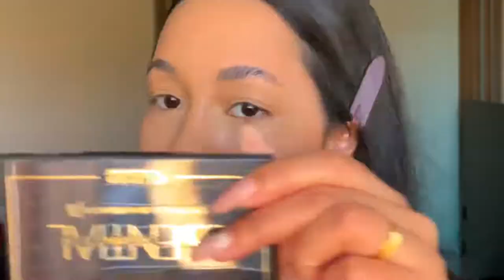MAKE COLORIDA de CARNAVAL 🎉✨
✨Make colorida inspirada no carnaval 🎉🥳